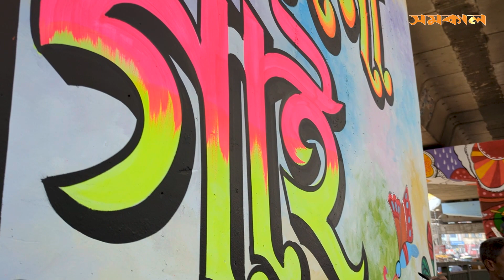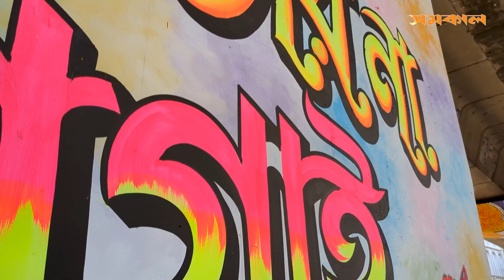হারিয়ে যাওয়া চিত্রকর্মের কথা শোনালেন চিত্রশিল্পী পাপ্পু | Samakal mohammad hanif pappu